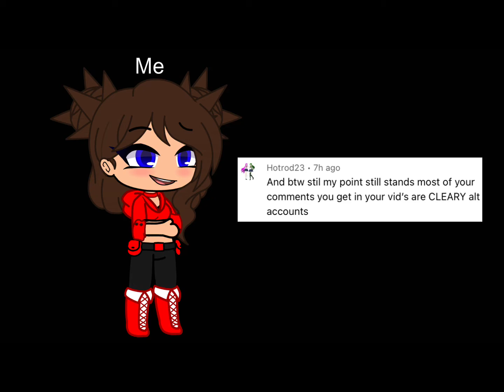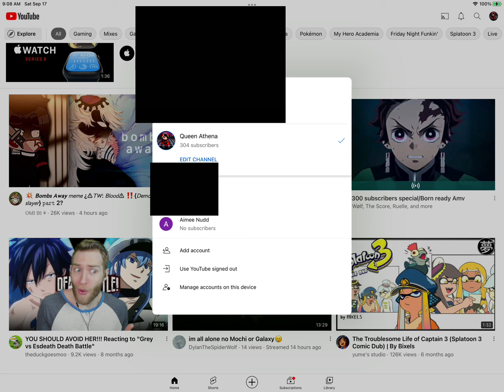here is your proof that I earned my spot